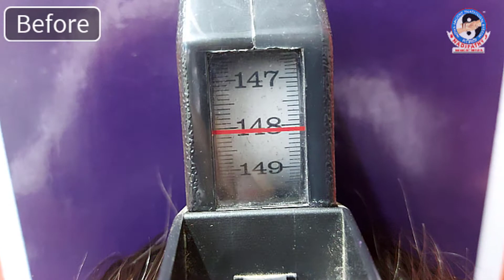she gained 1 cm in 2 days Naturally || Nadipathy || Dr.Krishnam raju